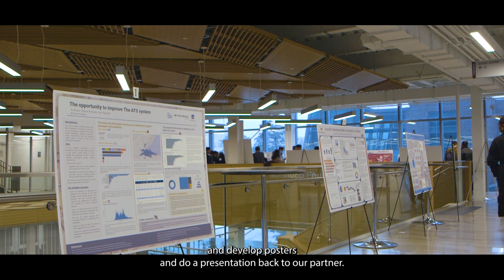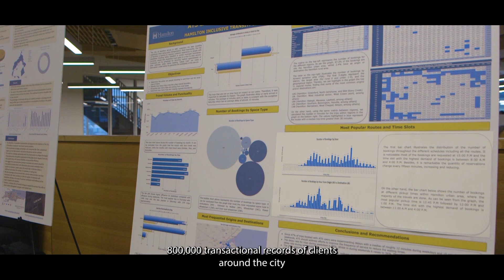Mohawk College - HEAD Competition Promotion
Each year Mohawk Colleges produces innovative work through the Higher Education Analytics Data (HEAD) Competition The Winter 2023 competition features a CityLAB collaboration with Accessible Transportation Services from the City of Hamilton, to generate new insights to enhance services moving forward.

This feature was filmed and produced by Daphne Dyck, as as digital media intern with CityLAB.